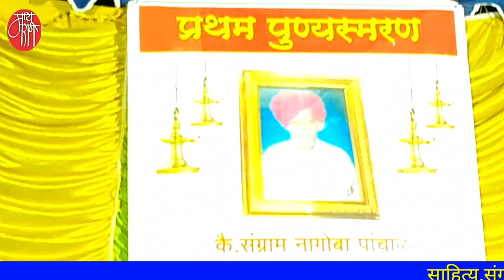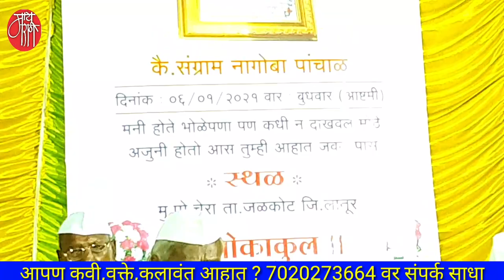abhang,माधवराव पांचाळ, madhavrao panchal,अभंग,bhajan,gavlan, bharud,भजन,live,भक्तिगीत,भावगीत,गवळणी,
माधवराव पांचाळ  ..    लातूरच्या जळकोट तालुक्यातील ढोरसांगवी येथील रहिवासी. ते अभंग,गवळण, भावगीत, भक्तीगीत गातात.त्यांनी सादर केलेला संतश्रेष्ठ तुकाराम महाराजांचा हा सुंदर अभंग खास आपल्यासाठी.
चंदनाचे हात पाय ही चंदन
chandanache hat pay hi chandan

'माय मराठी '.
मायबोलीचं महाचॅनल. !!

mai Marathi...
the biggest channel of the mothertoung.
-rajesaheb kadam